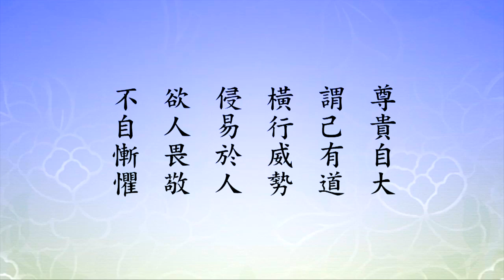淨空老法師 - 佛為什麼把口業放在第一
佛為什麼把口業放在第一

　　《無量壽經起信論》，這裡頭註解的，「一切含淫意不正之言詞。後世騷人積習，多喜以美人香草寓言。凡涉於閨閣者，皆謂之綺語」。「又《十業道章》云：說染言詞，名雜穢語。若不染心，綺飾文辭，歌讚實德，非不善也。」總而言之，綺語，聽起來很好聽，內容要是不善，屬於這一類。如果內容是善的，那就不稱為綺語，不能算是不善的口業。

　　「望西云：凡此妄語，世人喜犯，不顧來報」。這句話說得好。所以《無量壽經》佛講三業身口意，把口業放在第一，這個不多見。大小乘經論裡頭佛說三業，多半是講身、口、意，這樣的排列。但是在本經，佛是把口業擺在第一，「善護口業，不譏他過」，第二句「善護身業，不失律儀」，第三「善護意業，清淨無染」，第八品裡頭講的。佛為什麼把口業放在第一？就這個意思，世人喜犯，很容易犯這個過失，擺在第一提醒大家，最容易犯的要真正做到不犯，把它擺在第一。這四種都叫妄語，一定要知道妄語的果報，不顧來報，將來果報現前後悔莫及。地獄裡頭有拔舌地獄，是妄語果報之輕者，重的在無間地獄。所以最容易犯。我沒有妄語，妄語包括四種，兩舌、綺語、惡口，有沒有？惡口最普通的就是罵人，我們講批評人、指責人。稍稍不如意，口業就現前，沒有想想我們自己，我自己能叫別人都如意嗎？古人說得非常好，「行有不得，反求諸己」。自己一反省，換個地位來設處，如果今天我是他、他是我，他這樣對我，我有什麼感受？自然心平氣和。妄語這條戒很難持。

　　《南山律》，道宣律師的話，「此戒人多喜犯，良由妄業熏積，識種尤多，故隨塵境，動便虛構」。南山大師是中國佛教律宗第一代祖師，唐朝，住在終南山。這條戒世間一般人很容易犯，什麼原因？這就是妄語的這個業，業習種子的薰積，識種尤多，阿賴耶裡面善惡種子最多的是妄語，所以它遇到緣就起現行。隨塵境，動便虛構，虛構就是妄語。接著又說，「又行基菩薩云：口虎害人，舌劍斷命。如口如鼻，死後無咎」。這個話的意思很深，但是是現實，事實真相。古人所謂「言者無心，聽者有意」，說話隨便說，真的是無心，那個聽的人覺得你說這些挖苦我，記恨在心，等待機緣到了他就來報復，所以說口虎害人，舌劍斷命。應該要怎樣？如口如鼻，不說話，口不說話，鼻不說話，死後就沒有過失。底下講，「令人之口如鼻之無言」，口能像鼻一樣，鼻不說話，口也不說話，妄語這個罪就不會造。所以人話多，我們遇到了要謹慎。多言一定有說錯話的時候，一切時一切處，特別是大庭廣眾之下，說話要小心謹慎。決定要說誠實言，不誠實的不說，道聽塗說的不說，有懷疑的不說，守住這幾個原則。

　　《大智度論》裡面引用佛所說的，「如佛說，妄語有十罪」，有十種過失。「一、口氣臭」，這真的不是假的，你能聞得到，廢話很多的人。「二、善神遠之，非人得便」，非人是惡神，善神離開他，惡神跟隨他。「三、雖有實語，人不信受」，縱然他說實話，別人不敢相信。「四、智人謀議，常不參預」，有智慧的人在一起議論，不喜歡他參加。「五、常被誹謗，醜惡之聲周聞天下。六、人所不敬，雖有教敕，人不承用」，縱然有好的教言，別人不聽、不相信。「七、常多憂愁。八、種誹謗業因緣」，給別人種下毀謗他的因、毀謗他的緣。「九、身壞命終當墮地獄」，這十種罪以這個最重，妄語罪業。「十、若出為人，常被誹謗」，從地獄出來，地獄罪受滿了，又到人道來，由於過去造的這個業，現世還常常被別人毀謗。「可見妄語之惡業，廣生過咎，死墮地獄，慎莫輕忽」。要我們謹慎，決定不能造。造作非常容易，而且很多人，確實很喜歡批評人，他有這個習慣，這個習慣是非常非常不好。批評別人，別人真的有過失嗎？還是假的，被人冤枉？真有過失，也應該有憐憫心。如果他沒有過失，被人毀謗是冤枉的，你也跟著去毀謗，這個罪可重了。批評人、議論人，一定要把事實真相搞清楚、搞明白。事實真相沒搞清楚、沒搞明白，人云亦云，這個造口業非常嚴重。往往造得重，墮地獄，就是這樣犯的。不分青紅皂白，道聽塗說，陷害別人，自己也沒得好處。造這麼重的罪業，不值得。

　　『憎嫉善人』。這也是一般人常有的，別人行善積德，他看到了，憎恨嫉妒。「憎者憎惡，嫉者妒嫉。」如果有憎恨嫉妒，惡意毀謗，這就是地獄罪。為什麼？它影響太大，陷害善人太深。原因都是為了憎嫉，還是為了自己造惡。善惡一對比，世間人讚歎善，對這個善人一讚歎，他就受不了，總要造謠生事，毀謗善人。這種事情自古以來，古今中外社會上常常看到的。現在這個時代尤其多，多怎麼辦？惡不能不斷，善不能不修，我修自己的，不批評別人，也不障礙別人，還是要認真努力斷惡修善、勸善，為整個社會著想，不要為自己。自己，前面講得很清楚，社會上自然有一些明白人他知道，幽冥之中鬼神知道，將來死後去處不一樣。所以行善有行善之得，不會吃虧，這一生當中受的委屈愈大，來生福報愈大。所以聖賢書不能不讀，特別在這個時代，善人少，不善的人多，我們跟誰交朋友？跟古人、跟佛菩薩、跟古聖先賢，天天讀他們的書，跟他們在一起，向他們學習。生活清苦一點好，貧窮一點好，為什麼？沒有人嫉妒你。你有很高的地位、有很大的財富，嫉妒你的人就多。我們自己不造這個惡業，也不希望別人造惡業，對人有一種憐憫的心、有感恩的心。

　　下面這一段「誇大自欺」，這種情形現在也很普遍。

　　【尊貴自大。謂己有道。橫行威勢。侵易於人。欲人畏敬。不自慚懼。】

　　這也是現在的社會現象，無論在中國、在外國。最重要的，我們自己要反省，我們有沒有這種意識？因為有時候自己不知道，不知不覺犯了這些過失。在這個時代就應該常常反省檢點，反省檢點的依據就是古聖先賢的典籍。這個註解是「憎嫉善人至尊貴自大、謂己有道」，這八句古有兩種解釋。這兩種解釋，第一個是嘉祥，第二個是日本法師望西，兩種解釋都說得很好。「憎嫉善人，明惡口。敗壞賢明，明妄語。不孝二親（《魏譯》本裡作二親，就是父母），明作惡人造逆。朋友無信」，這是不忠，造成上面所說的妄語。「尊貴自大，成其惡口。謂己有道，成其兩舌」。現在時間到了，這一段我們下一堂課再接著學習。